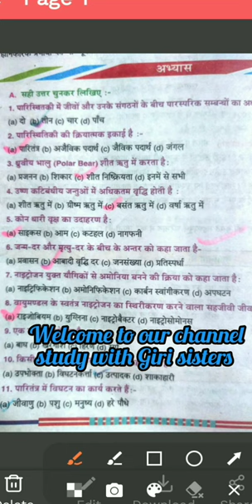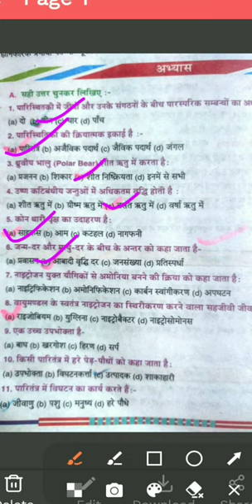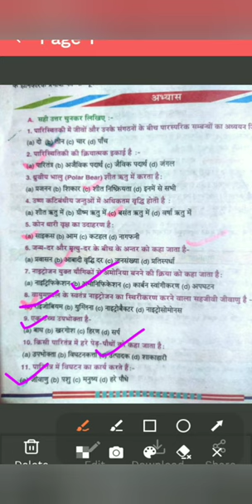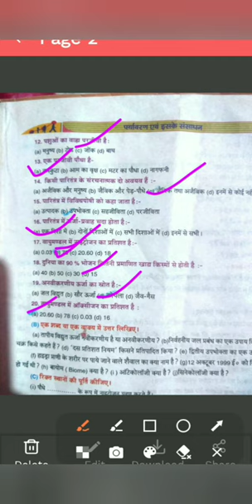W B Class 9 Life science ch 5 Environment and it's Resources.MCQ